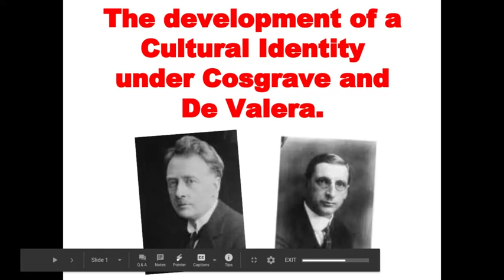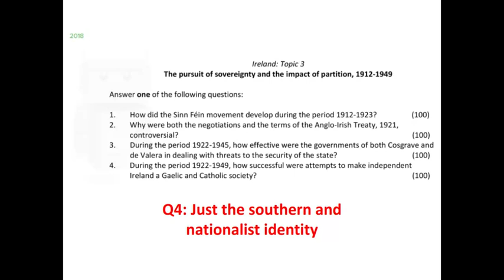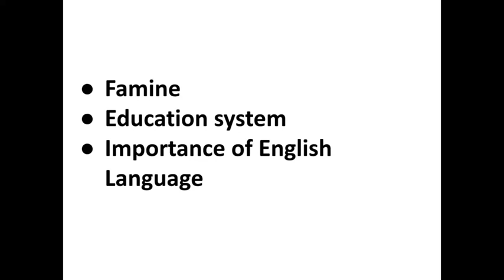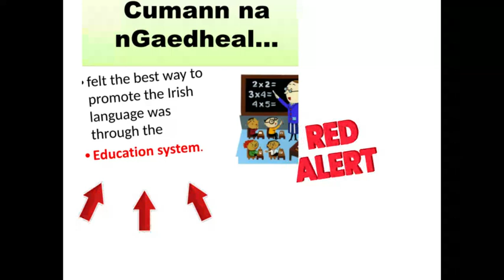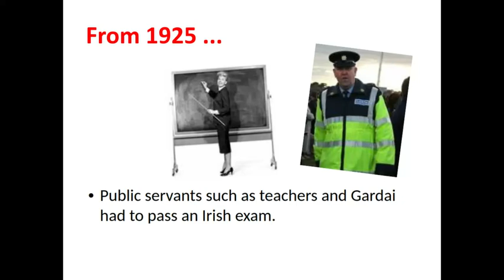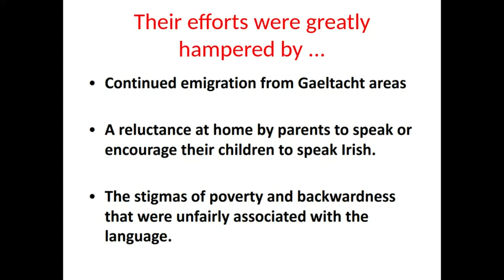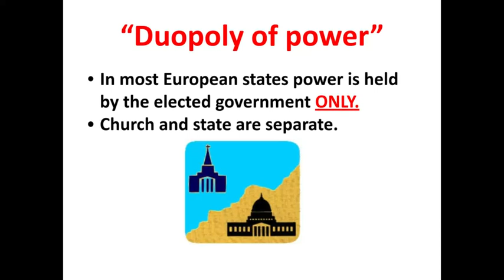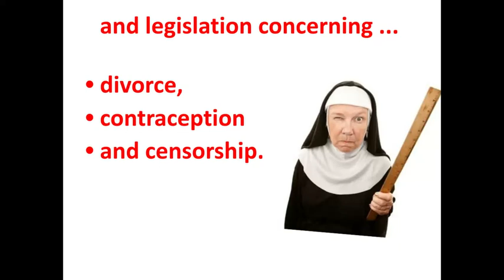The development of a Cultural Identity - Eucharistic Congress Part 1.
The development of a Cultural Identity - Eucharistic Congress Part 1. I look at exam trends, as well as the Irish language and education.